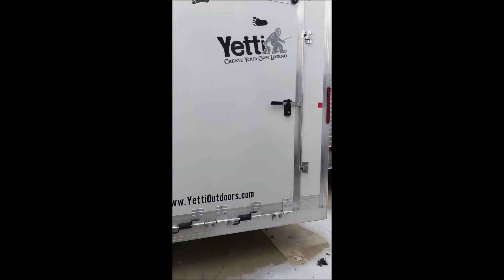2019 Voyager Yetti Traxx T821-PK Toy Hauler Fish House for sale~Mankato, MN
Dealership: Kroubetz Lakeside Campers & Motors, 351 Hwy 60 E.,